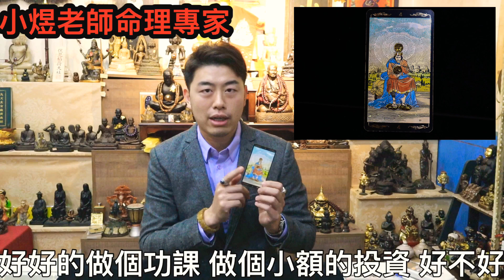「塔羅占卜」2020年神準塔羅牌測驗，怎樣讓自己賺更多錢，財務自由呢！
【命理專家－小煜老師】
本頻道主要以泰國佛牌、玄學、探險為主，
對這三個項目有興趣的朋友千萬不要錯過老師的頻道！

【每週五或六固定探險直播👻】

直播平台於「小煜老師臉書粉絲專頁」
有不錯的探險地點及合作方案歡迎私訊給我📨

【小煜老師自創品牌Miracle魔法油⚱️】

招收全球代理，有興趣請至小煜老師IG詢問📬
歡迎大家追蹤IG『小煜老師X陳欽煜』！